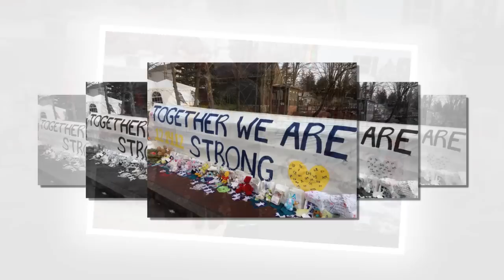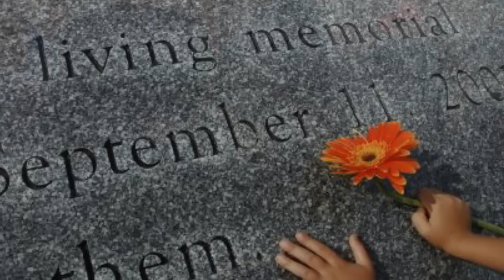Why Can't We Live - Mike Robinson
Music and Lyrics - Mike Robinson